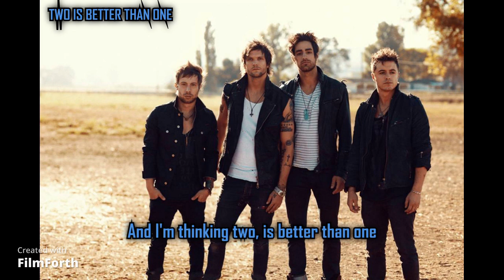Two is better than one | Lyrics | BOYS LIKE GIRLS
Lartang guy - all song/music for you